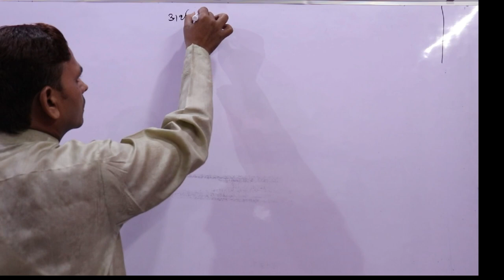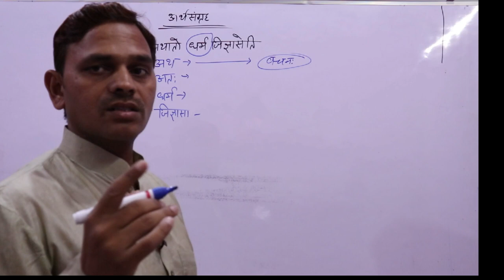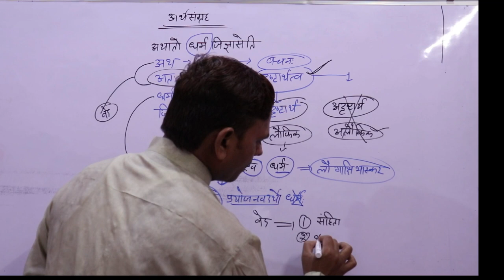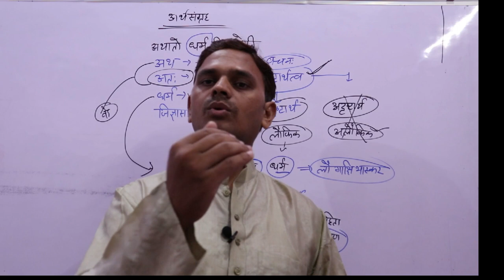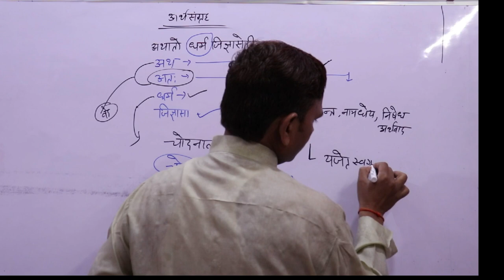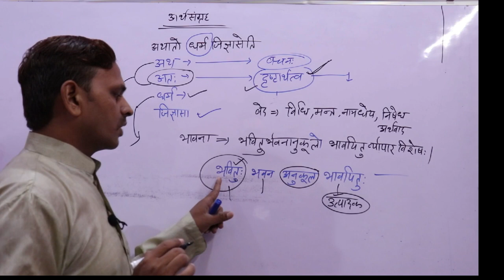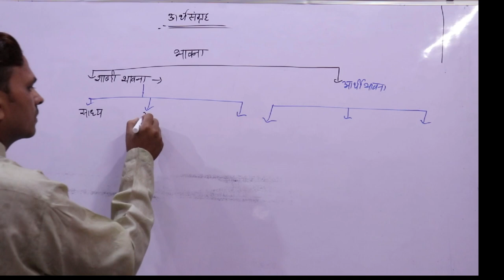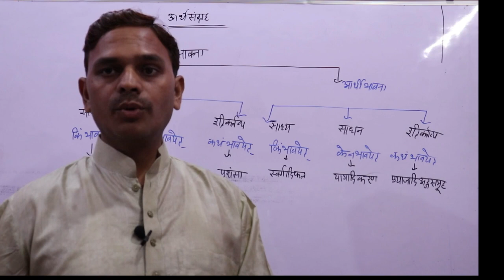Sanskrit,UGC NET,JRF,Darshan,Artha Sangrah,दर्शन, अर्थसंग्रह, पूर्वमीमांसा --02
नमस्कार मित्रो,

UGC NET
Artha Sangrah
# पूर्वमीमांसा
sanskrit darshan